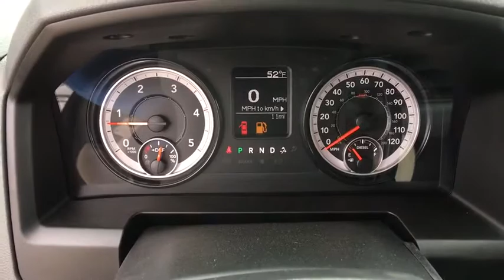2018 RAM 2500 Fort Collins, Greeley, CO, Laramie, Casper, WY R021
Bright White Clearcoat  2018 RAM 2500 available in Cheyenne, Wyoming at Cowboy Chrysler Dodge Jeep Ram, Servicing the Fort Collins, Greeley, CO, Laramie, Casper, WY area.

NEW LOW PRICE. It does everything so well, except be lazy. Priced below MSRP!!!  This amazing 2500 is available at just the right price, for just the right person - YOU... Dare to compare! 4 Wheel Drive!!!4X4!!!4WD** Optional equipment includes: Engine: 6.7L I6 Cummins Turbo Diesel, Chrome Appearance Group, Popular Equipment Group, ParkSense Rear Park Assist System, Trailer Brake Control, Power Black Trailer Tow Mirrors, Radio: Uconnect 3.0, 180 Amp Alternator...
Engine: 6.7L I6 Cummins Turbo Diesel, Chrome Appearance Group, Popular Equipment Group, ParkSense Rear Park Assist System, Trailer Brake Control, Power Black Trailer Tow Mirrors, Radio: Uconnect 3.0, 180 Amp Alternator, 4 Doors, 4-wheel ABS brakes, 4WD Type - Part-time, 6.7 liter inline 6 cylinder engine, Air conditioning, Center Console - Partial with storage, Clock - In-radio display, Cruise control, Dusk sensing headlights, Engine hour meter, Four-wheel drive, Front seat type - Split-bench, Head airbags - Curtain 1st and 2nd row, Intermittent window wipers, Passenger Airbag, Pickup Bed Type - Regular, Power door locks, Power heated mirrors, Power steering, Power windows with 2 one-touch, Privacy/tinted glass, Rear bench seats, Stability control, Tachometer, Tilt steering wheel, Tire pressure monitoring system, Traction control - ABS and driveline, Trailer hitch, Transmission hill holder